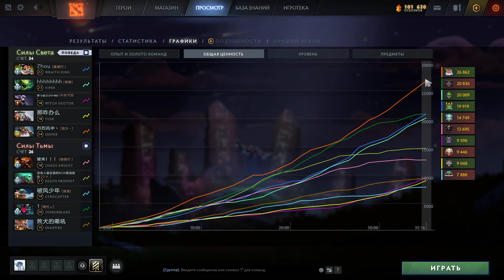ИДЕАЛЬНЫЙ МОМЕНТ ДЛЯ ПИКА СНАЙПЕРА!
Сегодня мы посмотрим на героя Снайпер (Sniper) который будет играть в игру дота 2 (dota 2) от игрока Sccc с рангом 8